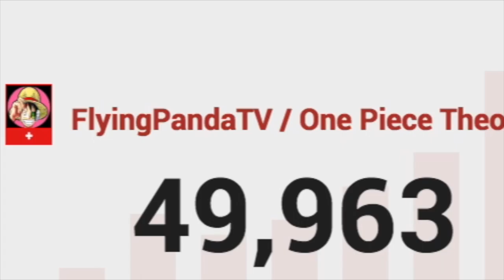One Piece - CARROT VS CATARINA DEVON - The STRONGEST FEMALES in ONE PIECE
CARROT VS CATARINA DEVON - The STRONGEST FEMALES in ONE PIECE!

It’s a age old tale, the Hunter (crescent moon Hunter) Fox vs the pray (Sulong/ Moon Lion) Rabbit, it’s a battle to determine who will be at the top of the food chain

One Piece 926 is out!